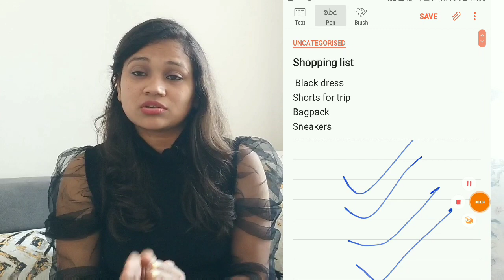How to not overspend while shopping? | Tips for shopaholics | QTTE2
Topic for this week is limiting your expenditure while shopping. This is especially for shopaholics who overspend at their favourite hobby of shopping.

We usually love what we buy, yet hate two-thirds of what is in our closets. Buy what you don’t have yet, or what you really want, which can be mixed with what you already own. Buy only because something excites you, not just for the simple act of shopping

Always remember "the odds of going to the store for a loaf of bread and coming out with only a loaf of bread are three billion to one."